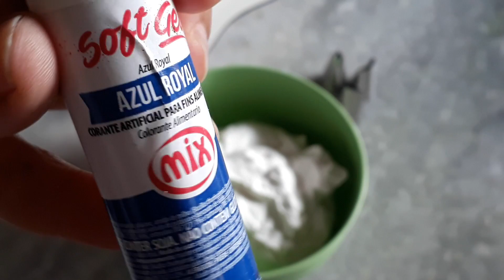DECORANDO COM A PRI CONFEITEIRA - TEMA MOANA 🌊✨ | Inspiração Encantadora!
Hoje vou te mostrar uma decoração incrível de bolo no tema Moana! 🌺🌊 Se você ama confeitaria e quer aprender técnicas fáceis para criar um bolo encantador, esse vídeo é para você! 😍

Vou compartilhar dicas essenciais para deixar sua decoração profissional, com detalhes que remetem ao universo da Moana, como ondas do mar, flores tropicais e muito mais! 🌴🐚

💡 Dica especial: Capriche nos tons de azul para dar um efeito oceano maravilhoso e deixar o bolo ainda mais temático!

BICOS USADOS
104  pétala
1 m